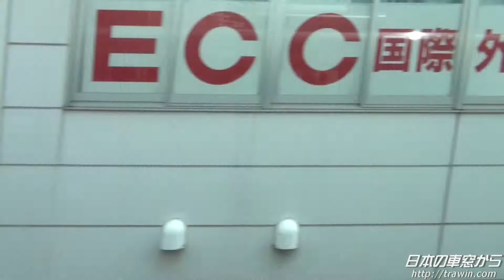【車窓HD】 大阪環状線10 天満→大阪 Oaska loop line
大阪環状線～関空快速　関西空港行きの車窓（進行方向左側）です。収録車両は225系5000番台です。梅田の繁華街の風景が見れてお勧めです。